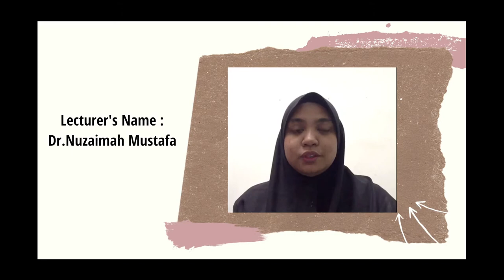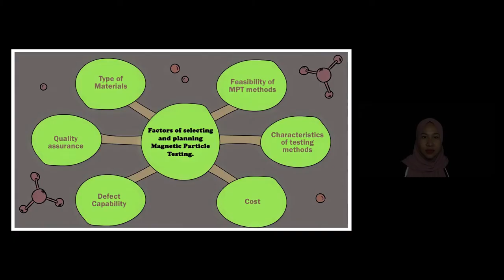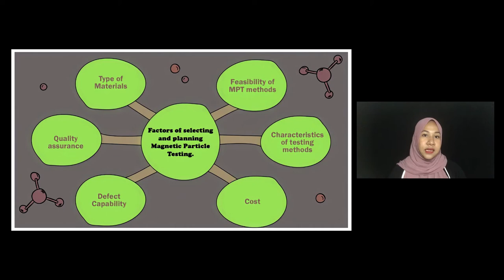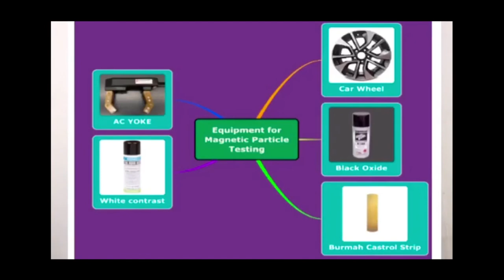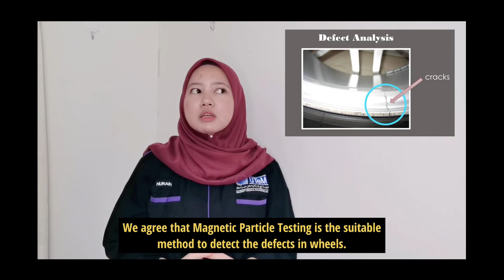Assignment 1: Non-Destructive Testing On Product and Analysis of Defects.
Course : BMMP
Class:  3BMMP1/1
Subject : Material Testing and Fracture Analysis
Topic : Magnetic Particle Testing
Lecturer's Name : Dr. Nuzaimah Mustafa
Student's Name :
1.Nur Faeeza Binti Mat Noor (B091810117)
2.Nur Hidayati Binti Rusli (B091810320)
3.Nurain Syahira Binti Mustafa (B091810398)